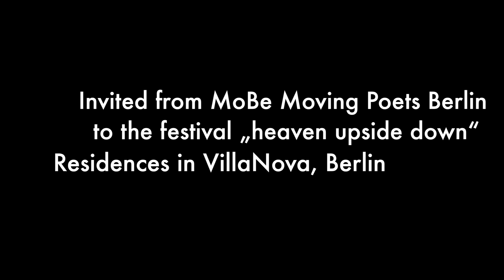OXYMORON OF IDENTIFICATION - 2020 Live in Berlin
In our dynamic society with its many different relationships and diverse external influences, we want to be an independent individual. With almost aggressive friendliness we try to stay with ourselves again and again. A bright shadow that follows us, a gentle speed that overruns us, shadows that are not our own, but moving impressions of the stories of others. Often it seems to be these oxymora that we move in. To orientate oneself in it and to keep thinking about oneself and staying with oneself is what Oxymoron of Identification tells us.

Dance . Abel Navarro & Giovanna Rovede
Music . Martina Dünkelmann & Thomas Wagner
Livepainting . Ilona Ottenbreit
Editing & Camera . Julian van Grey

Diese Performance und das Video sind durch das Urheberrecht geschützt.